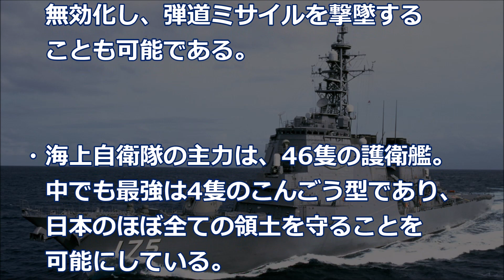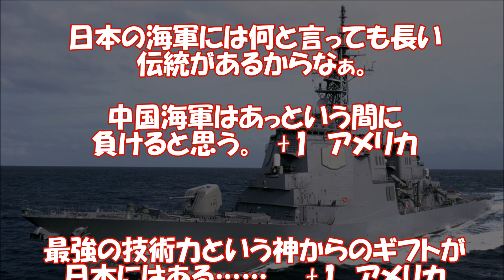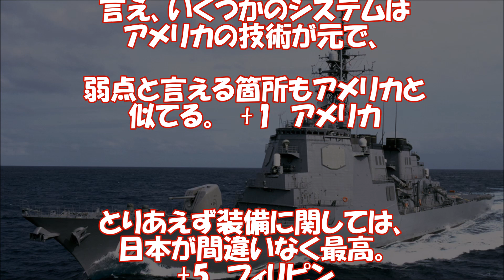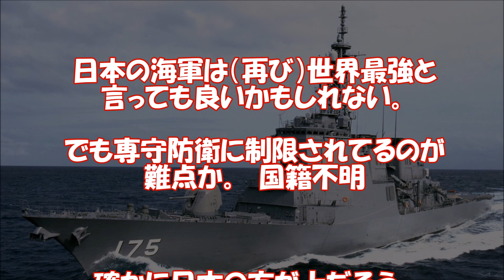海外の反応 米誌「日本自衛隊はアジア最強、中国到底及ばず！」外国人納得の重大な６つのポイントとは！？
今回は米誌ナショナル・インタレストが投稿した、
「中国よ、すまない。海上自衛隊がアジア最強であ
る理由をここに記そう」
と言うタイトルの記事からです。

【海外の反応】「日本人は本当に優しいな…」 安倍総理の粋な計らいがわかる1枚の写真にフィリピン国民絶賛！【海外が感動する日本の力】

海外の反応「日本で2週間過ごしたら、5kgも太った理由がこれ！」日本食ウマすぎ！日本に来た外国人もビックリの食へのこだわり

【海外の反応】「日本人は本当に優しい！」ドゥテルテ大統領訪日で安倍総理のとった粋な計らいにフィリピン人大感激

海外の反応 イギリス人突然激怒のワケ!?言葉の裏に日本を愛する武士道の精神が息づいていた!?感動衝撃の真相とは?

海外の反応 アメリカ人タクシードライバーが日本円を欲しがる理由とは！？「｢アリガト、アリガト！」満面の笑顔に思わず和んだ！

‹BGM›
煉獄庭園